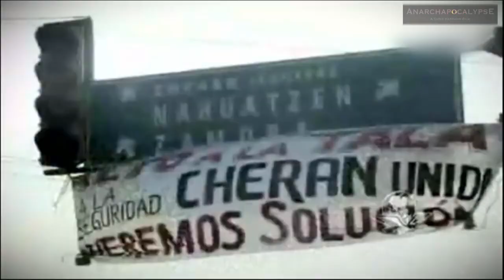Chris Harrigan – Documentary Filmmaker of Anarchapocalypse